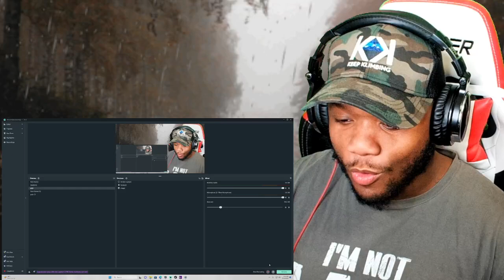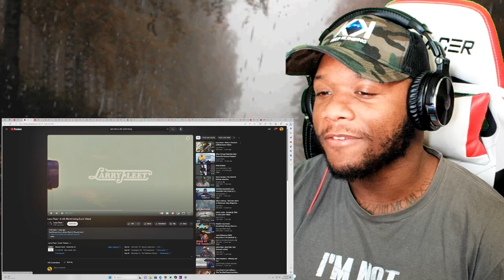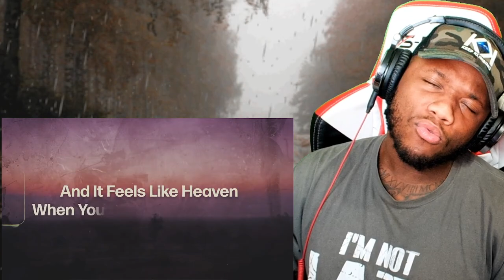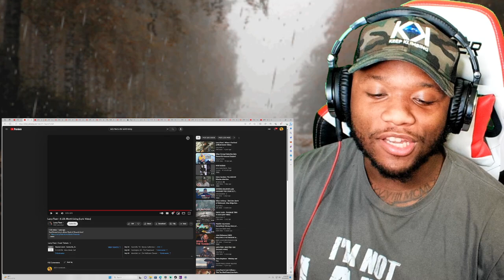Larry Fleet - A Life Worth Living - REACTION